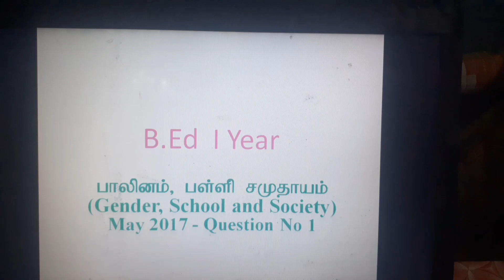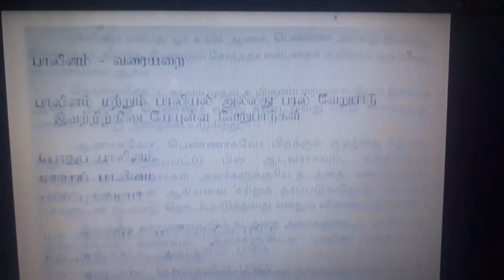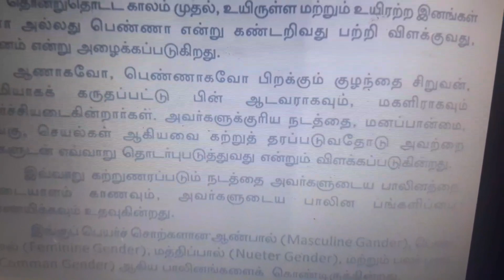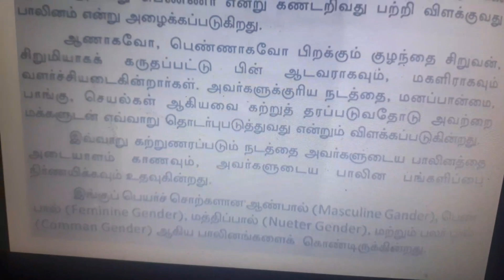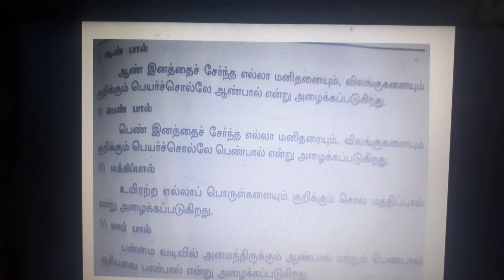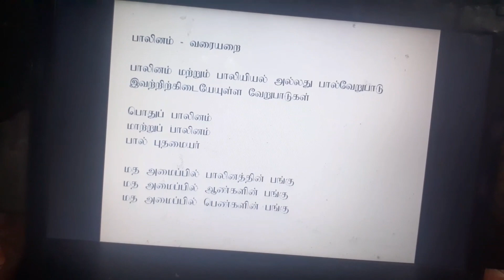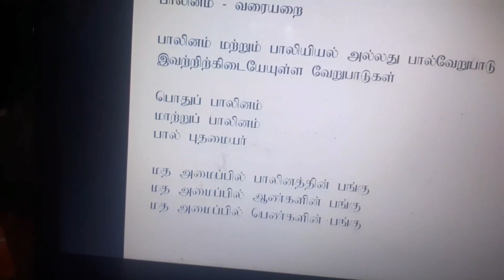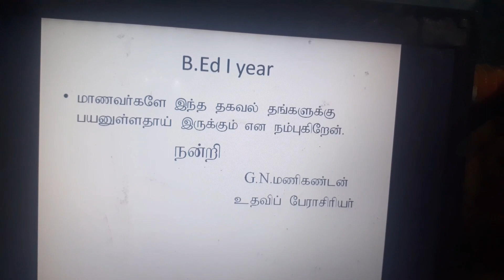Tnteu B.Ed I year gender school and society previous year question may 2017